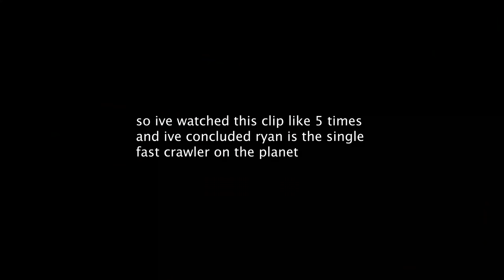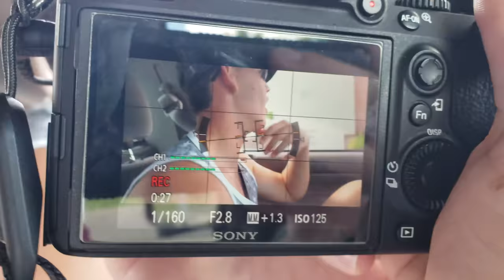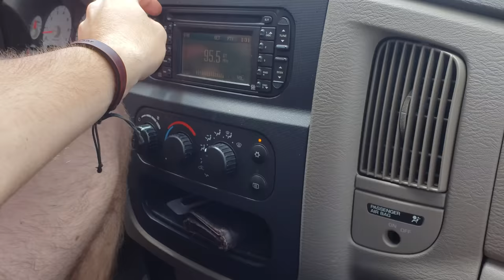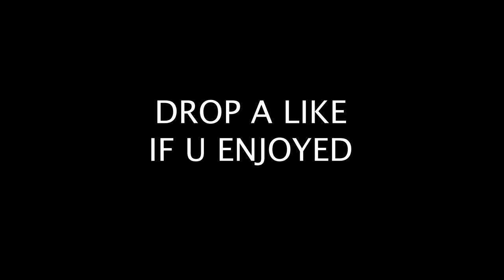JACOB GRIMM SUMMER VLOG 1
This is a vlog of my friends and I going to a waterfall and playing sting pong